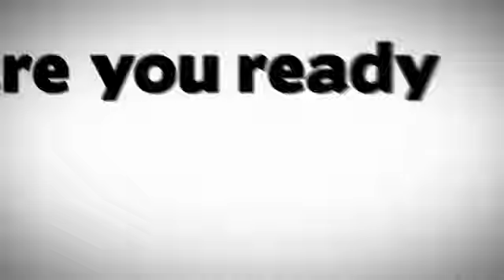Wiki Master Blaster - The Best Wiki Sites Backlinks Software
Discover How To Quickly and Easily Build 100's Of Quality Backlinks Automatically
Using This Simple yet highly effective Software Visit Here to Details